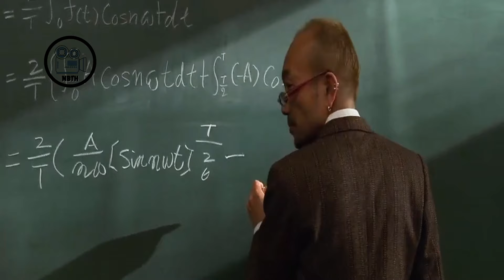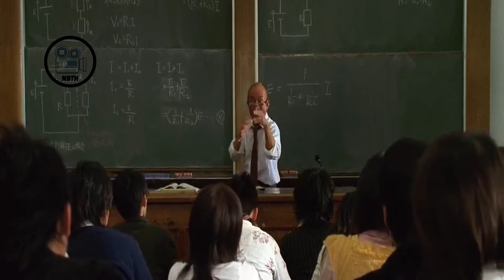Thanh niên đòi đóng gạch với người máy và cái kết - Review Phim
Review Phim